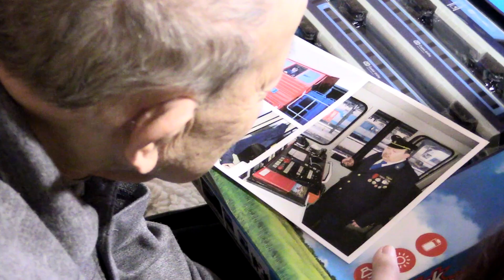Jsme Ježíškova vnoučata - pan Jaroslav O.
Na lokomotivě strávil skoro 40 let, s kolejemi se rozloučil v roce 2005. Zaslouženého odpočinku si užívá v domově seniorů ALMA MATER v Novém Strašecí. Pod stromeček si přál předplatné našeho časopisu Železničář a knihy o železnici. Takové přání někdejšího rakovnického strojvedoucího Jaroslava Ondruše jsme nemohli nesplnit a přibalili jsme mu ještě pár dalších drážních drobností.

Přivezli jsme mu ale také něco, co se nedá koupit - vzpomínky. Bylo nám ctí stát se opět Ježíškovým vnoučetem a znovu se přesvědčit o tom, že naše ajznboňácká rodina je obrovská. Krásné Vánoce všem, kdož do ní patří i vám, koho rádi vozíme! Za ČD se zúčastnili Lenka Voplatková - ředitelka odboru vnější komunikace ČD a Václav Rubeš - vedoucí oddělení tištěných periodik ČD.